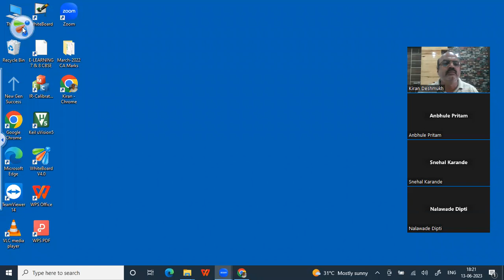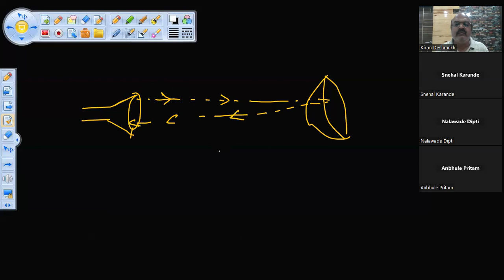RADAR Continued B Sc III